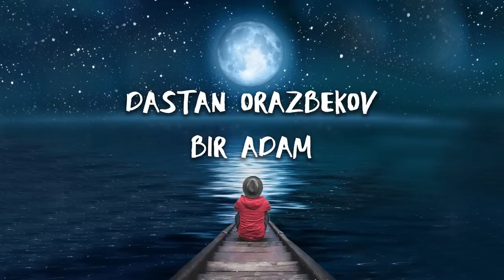Дастан Оразбеков - Бір адам (Audio)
"Бір адам" туындысын Телеграмдағы ресми GakkuTV каналынан тыңдап әрі жүктей аласыздар. Тікелей сілтеме

Дастан Оразбеков - Бір адам / Dastan Orazbekov - Bir adam